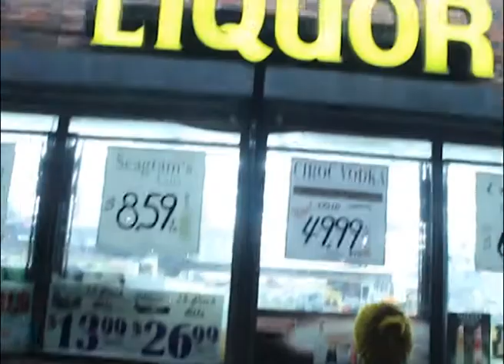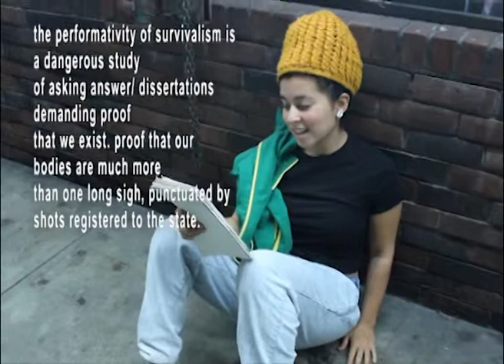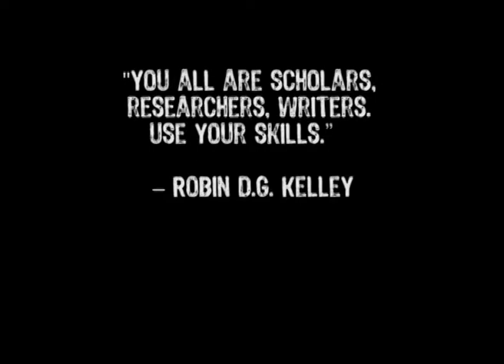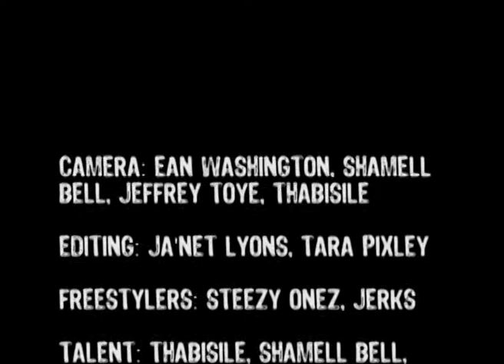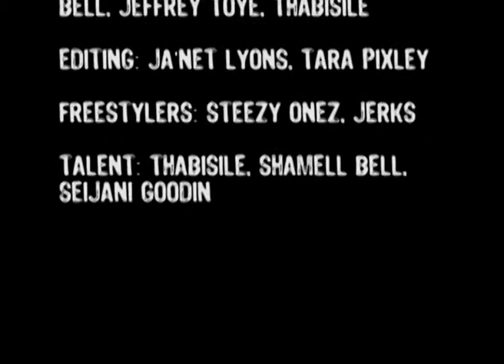Spooks: The Birth of the New Radical Intellectual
A short abstract video done guerilla style for my UCSD Ethnic Studies Popular Culture and Pedagogy course with Professor Wayne Yang. Hopefully the first of many videos with community members to speak to and with the academy bridging the silence between the two groups.

There's an unspoken group of performers from the inner city with activist "hearts" walking through your doors. We have understood that we must use your skills, fight through your exclusion to gain inclusion in order to dismantle the system set up against our people. Special shout out to my fellow Performer Intellecutal (and current UCLA graduate student under the mentorship of Robin DG Kelley)

where memory stifles present
expression does not need announcement.
i am inside someone who hates me
who hates i am inside
hates hate
someone, i am someone/ looking inside of
glass liquor bottles/ academy windows/ auditions/ inside of dry mouths and dryer skin
of gnawing struggles/ of contradictions
some insider hates me.
only worshipping when god and art are synonymous and reign supreme
the performativity of survivalism is
a dangerous study
of asking answers/ dissertations demanding proof
that we exist. proof that our bodies are much more
than one long sigh, punctuated by shots
registered to the state.
shaded sighs theorized by romanticists in cold
classroom circus.
void of community forgiveness
paradigms pushing prescriptions pills
pay 2 park on native land
remember when permanently broke heater taunted warmth during
wintertime chicago?
dared us to seek fire/ to seek riot.
community i ask forgiveness
for being everything and nothing
speaking foreign languages during bedtime stories
pushing loud narratives that eat but never feed
admittedly running and climbing
i jumped off ivory tower and renamed it church,
for everything it was and wasnt .
for being a wretched salvation.
i can be sacrificial in your study
push seminar topics like shoulders never winced from fire hot bullets/ spit
a deafening laugh at mispronounced words
a band-aid box of terms that denied
my former self a food stamp
i can be your "passing"
your one long sigh
your empirical existence
your actor.